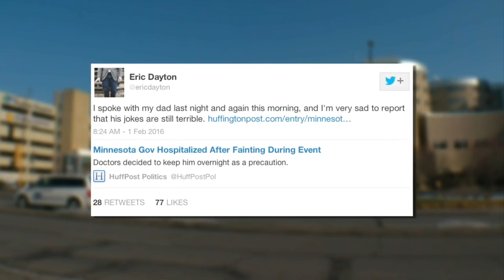Gov. Dayton Released From Hospital After Fainting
Gov. Mark Dayton was released from the hospital Monday after fainting at an event in Woodbury Sunday night, Esme Murphy reports. WCCO 4 News at 6 - Feb. 1, 2016